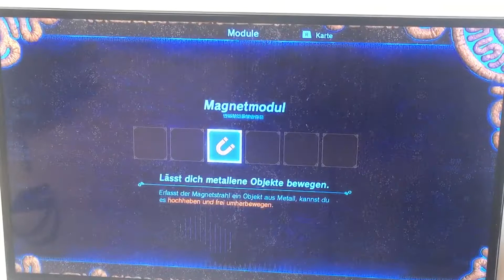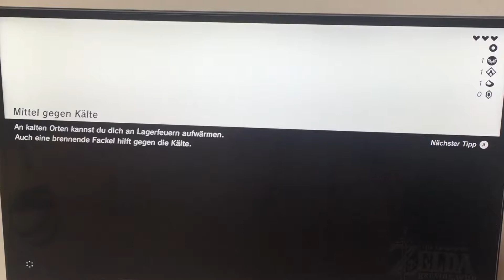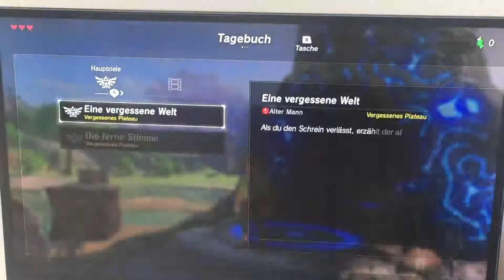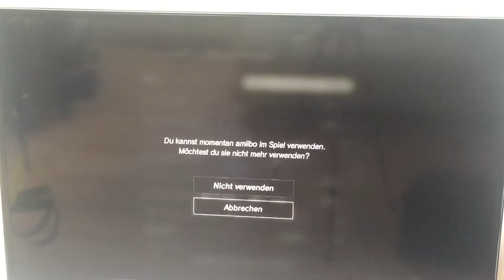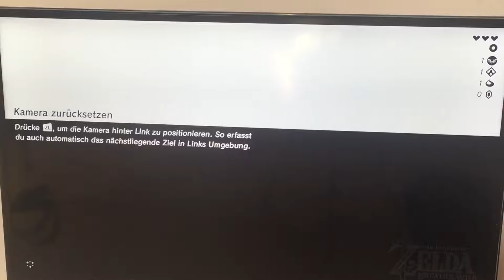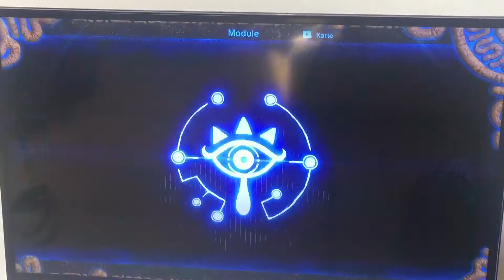Zelda breph of the wild